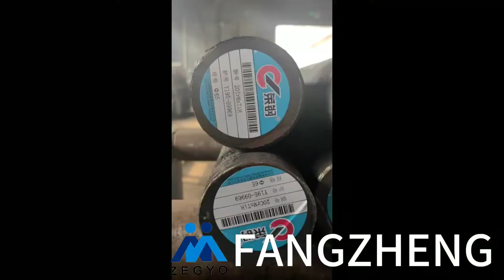Collet chuck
BT/CAT/DIN CHUCK